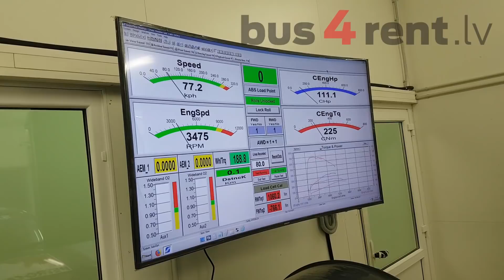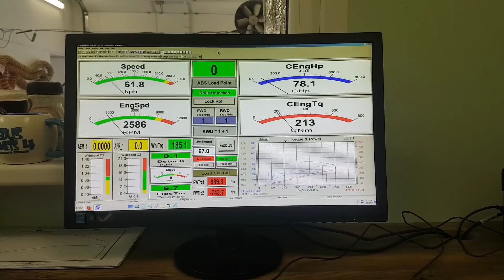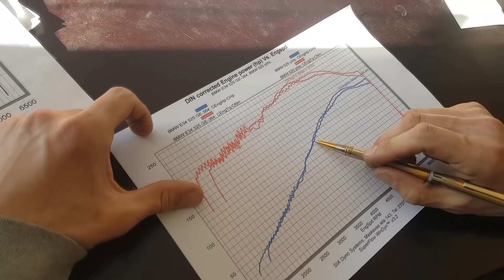BMW e34 M50B25 Dyno and tuning upgrades.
Šis ir mūsu Ziemas Driftu auto zze34, ar kuru tiek braukti dažādi ziemas kausi tostarp 333 ziemas kauss, Rīgas ziemas kauss ,Biķernieku trasē un vēl pāris citi.
AUto ir BMW e34 525i 1990 gada . Esam veikuši variākus uzlabojumus kas tieši ietekmē auto stabilitāti un vadāmību , bet konkrētais video ir par jaudas stenda mērijumiem un uzlabojumiem.
Bieži redzam ka cilvēki veic dažādus uzlabojumus saviem auto un domā ka tas palīdz, vai tā ir vai nē...
To nu mēs gribējām saprat paši priekš sevis un parādīt arī citiem ar to kā mums gāja.. Tika nomainīta izplūdes istēma no sākuma līdz galam . Iegādāts  TA Technix izpūdes kolektors un uzbūvēts jauns izpūtējas ar SIMONS kompunentēm.
Auto ir 28 gadus vecs un no rūpnīcas tam esot 189zs un 245nm ,neskatoties uz to viņš parādija sevis cienīgu rezultātu ar orģinālo izplūdi tie bija 182nm.4 zs un 248.Pēc uzlabojumiem tikām pie pieauguma +4.4 Zs un 5Nm. Ņemot vērā ka
motora elektronikai nekas netiek mainīts, kā arī sadales mehānisms paliek neskarts un motors ir pilnīgs stock, par lielāku pieaugumu īsti nevar sapņot . Ar to kā mums veiksies tālāk mēģināsim atspoguļot arī turpmāk.

ENG

This is our Winter Drift car zze34, which runs different winter cups including the 333 Winter Cup, the Riga Winter Cup, the Biķernieki Track and a few more.
The AUto is the BMW e34 525i in 1990. We have made various improvements that directly affect the stability and handling of the car, but the video in question is about power bench sizing and improvements.
Often we see that people make various improvements to their car and think that it helps, whether it is or not ...
That's what we wanted to understand for ourselves and to show others with it as we went. The exhaust system was changed from start to finish. Purchased TA Technix Exhaust Manifold and built a new exhaust system with SIMONS compasses.
The car is 28 years old and the factory is 189h and 245nm, despite this he showed a decent result with an original discharge of 182nm.4 and 248. After the improvements, we were at an increase of +4.4hp and 5Nm. Considering that
nothing changes engine electronics, the distribution mechanism remains intact and the engine is a complete stock, you can not really dream about more growth. We will try to continue to reflect on this in the future.